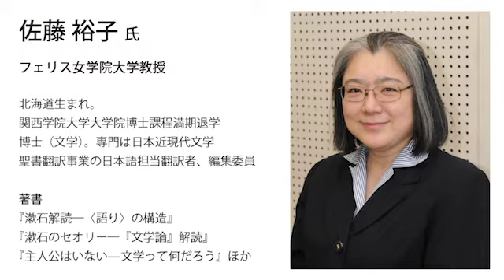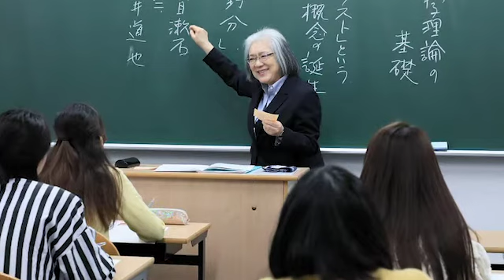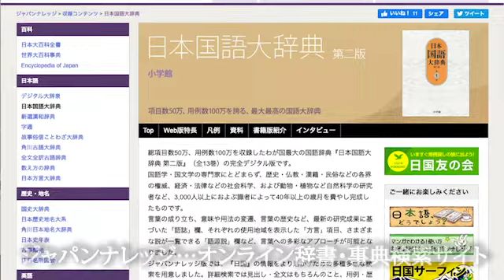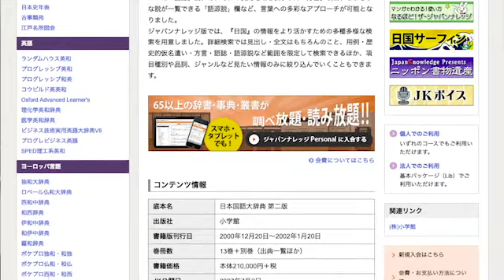【佐藤裕子ｘJBS前編】（コヘレトの言葉3:1）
もはや新しい生活様式の一つとなった「オンライン授業」の思わぬ副産物、心の支えになっている聖句、聖書の日本語表現について、佐藤裕子氏にお話を伺いました。

【ゲスト】
佐藤裕子（さとうゆうこ）
フェリス女学院大学教授、日本近現代文学研究者。日本聖書協会として31年ぶりとなる邦訳 『聖書 聖書協会共同訳』 翻訳事業の日本語担当翻訳者・旧約の編集委員を務めた。

2020年6月26日収録
（前編）チャプターリスト
00:00　オープニング
01:47　コロナ禍での授業で工夫していること
03:18　オンライン授業で気付いた点
06:26　心の支えになっている聖書の言葉
08:57　聖書翻訳事業に関わって

追記：00:20～00:24までのテロップに表記の間違いがありました。失礼いたしました。
（誤）飯島克彦　日本聖書協会広報部
（正）飯島克彦　日本聖書協会編集部